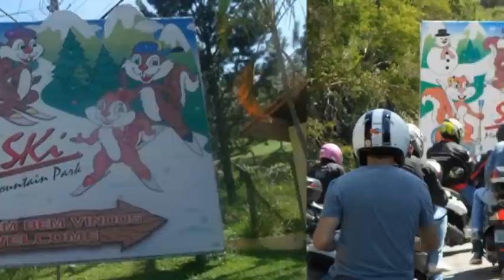Scooter Day Brasil 2º edição São Roque 26 01 2014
O Scooter Day Brasil é um Evento anual, é uma confraternização de Scooteristas do Brasil, onde são reunidos todos motogrupos,scooterclubes etc. Foram mais de 150 scooters/motos, quase 300 pessoas, muitas doações, apenas 1 scooter com um probleminha,(obrigado a concessionaria FLR em particular SR. Mario pelo apoio de veículo) 1 triciclo, 1 minimoto, 2 vespas, várias maxiscooters, e scooters de quase todos os modelos e marcas, que enfrentaram a subida do Sky bravamente! Obrigado a outras motos participantes que inclusive ajudaram muito a bloquear as ruas ajudando a policia rodoviária. ZERO problemas, acidentes, discussões, brigas, etc... um sucesso! Ano que vem tem mais.. será em janeiro!
3º Scooter Day Brasil estará indo para Itu SP, ate 2015 Scooteristas do Brasil.